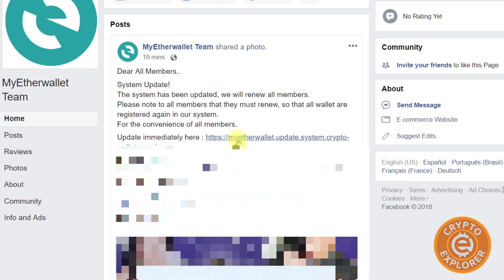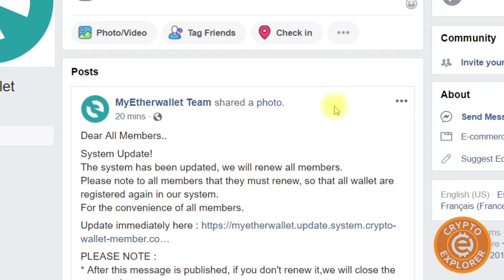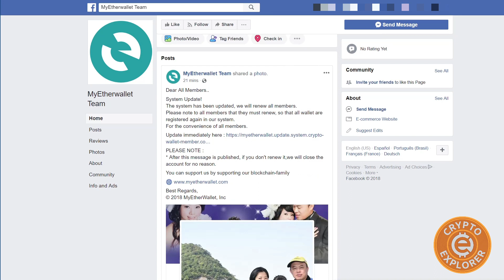MyEtherWallet Facebook Scam, Be Aware and Be Safe!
Found this MyEtherWallet Facebook scam today. Don't fall for it and stay safe.

Rassbery PI Bitcoin and Lightning Node Parts List

CanaKit Raspberry Pi 3 Complete Starter Kit - 32 GB Edition
A 1 TB USB 3.0 Hard Drive
Powered 4 Port USB 3.0 Hub (might not be required)

Nothing on this channel is financial advice.

My Mining Rig Parts
Hard Disk
Power Switch
Mining Rig Case
Radeon RX 580 Graphics Cards

Finally got a new microphone to record videos. Hope this improves the audio.
Blue Yeti USB Microphone

Browse faster by blocking ads and trackers that violate your privacy

Secure your Crypto With A Hardare Wallet
Ledger Nano S
Trezor One